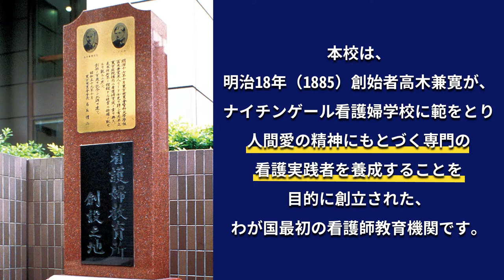日本で初めて創設された看護教育機関【慈恵看護専門学校】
慈恵看護専門学校は、明治18年（1885）創始者高木兼寛が、ナイチンゲール看護婦学校に範をとり、人間愛の精神にもとづく専門の看護実践者を養成することを目的に創立された、わが国最初の看護師教育機関です。
長い歴史と伝統を背景として、人間性の涵養を志向する不断の基礎教育のなかで培われた、自立した人間を基盤として、幅広い知識・確固たる技術・豊かな感性を有する看護・医療実践者としての良き看護師を育成し、社会に貢献することを目的としています。

詳しくは、下記より資料をご請求ください。